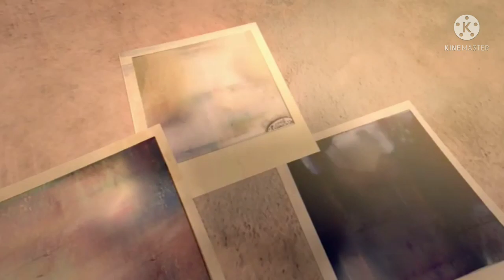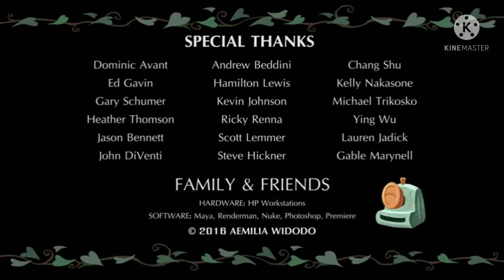animation video short#